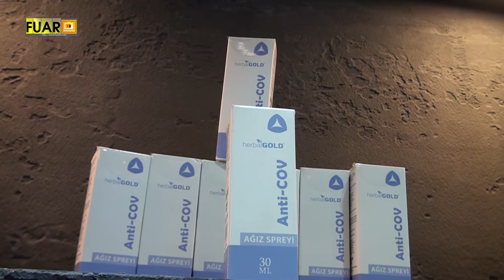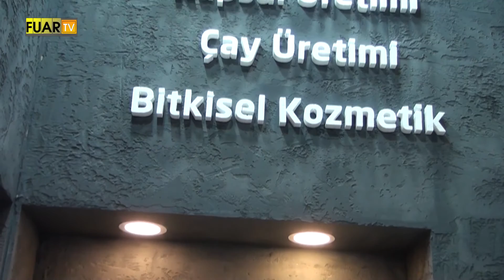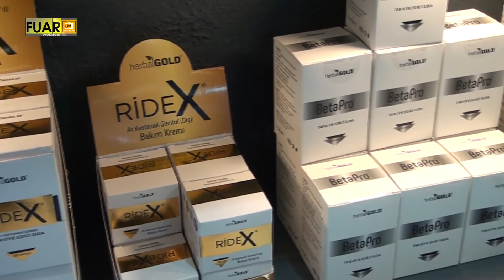KOZ İLAÇ - FUAR TV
Sektörün önde gelen isimlerinden KOZ İLAÇ firmasının yetkilisi, firmanın standında muhabirimizin sorularını yanıtladı.